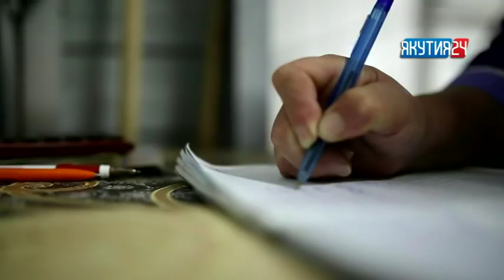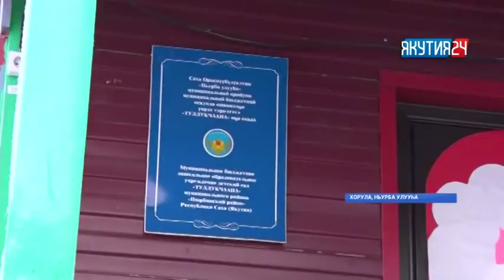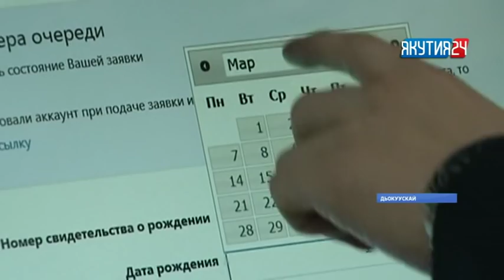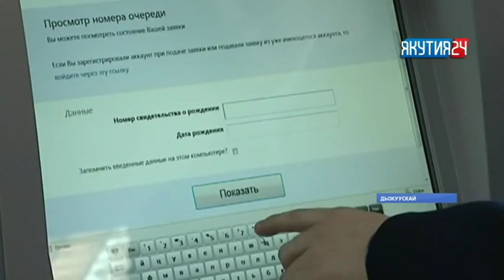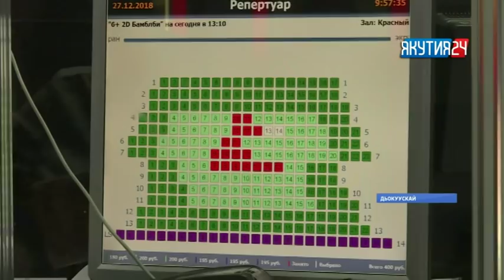«Саха сирэ» информационнай биэрии. Тохсунньу 29 күнэ, 09:00 ч